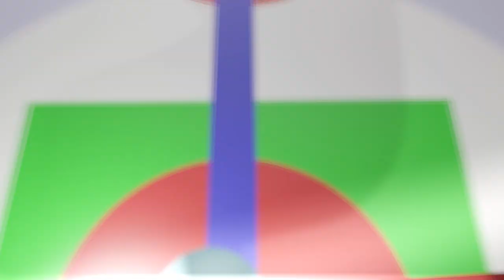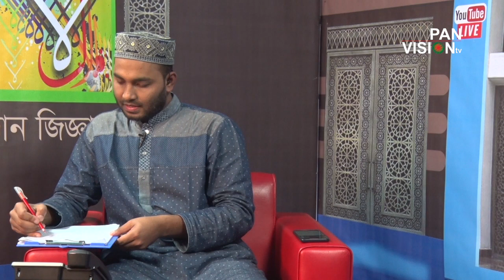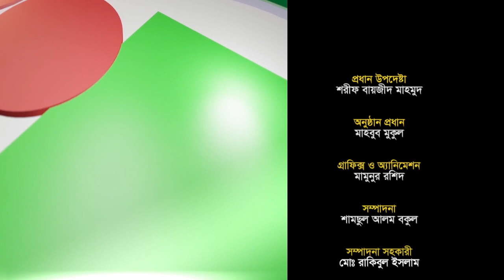Gan Jiggasha | জ্ঞান জিজ্ঞাসা পর্ব ১৩৩ | ইসলামী প্রশ্ন | সৈয়দ জাবের | হাফেজ মুফতি সাইফুল ইসলাম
ইসলামি প্রশ্নত্তর | Bangla Islamic Question and Answer | Bangla Tafseerul Quran | Bangla Waz

আলোচক: হাফেজ মুফতি সাইফুল ইসলাম
অনুষ্ঠান: ''জ্ঞান জিজ্ঞাসা'' পর্ব-১৩৩ (Gan Jiggasha Episode 133)
উপস্থাপনা:  সৈয়দ আল জাবের (Syed Al Jaber)
Cheif Advisor: Sharif Bayzid Mahmud
Head Of Program: Mahbub Mukul